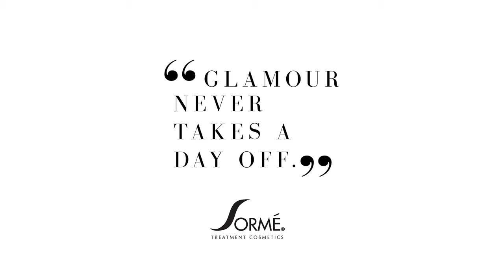Sorme Cosmetic Smokey Eye & Contour Sculpt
Tell us what you think about the video by commenting!
If you like the video help us by sharing it!